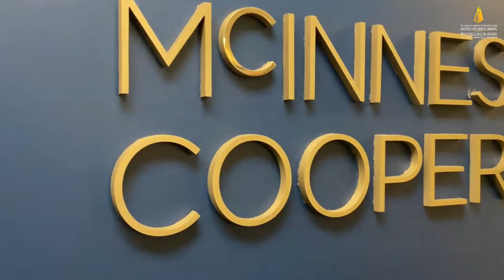8 Workplace Culture